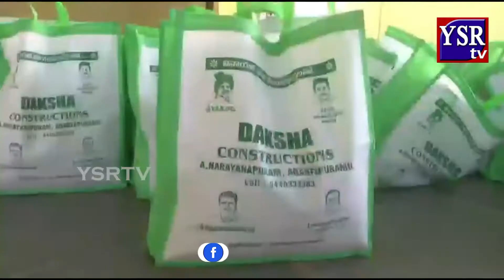వైసీపీ నాయకుల ఆధ్వర్యంలో మట్టి వినాయక విగ్రహాల పంపిణీ.. స్వయంగా పాల్గొన్న ఎమ్మెల్యే అనంత | YSRTV